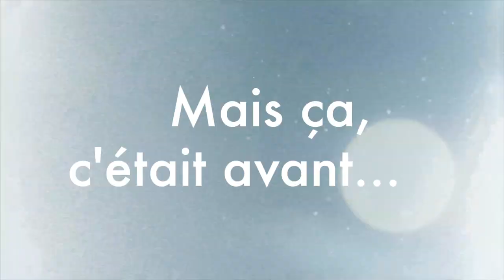Burnout Paradise COMMENTARY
Burnout Paradise ressemble de loin aux Need For Speed, Blur et Forza. Jeu de course où l'on peu conduire une voiture comme une moto (différent type de voitures et motos sont disponibles).